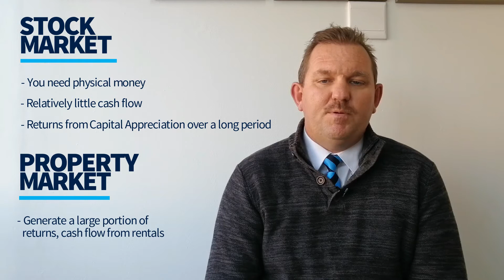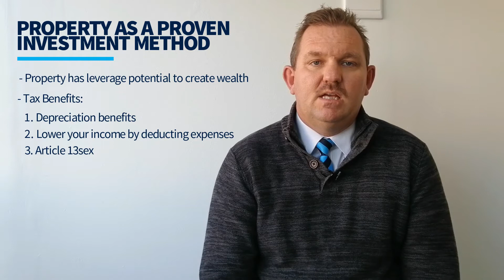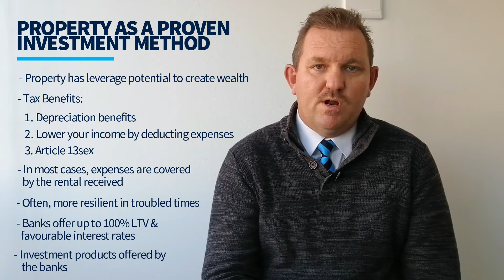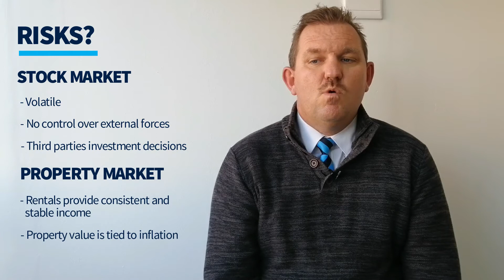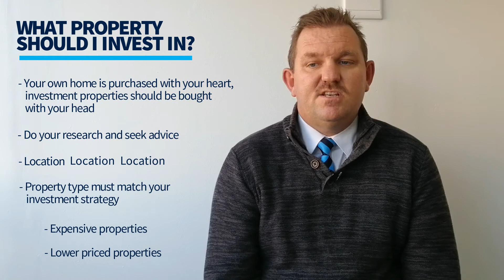Stock Market vs Property Market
When it comes to creating wealth, there are various ways in which it can be achieved. Denis Dunn has 22+ years of experience in the Real Estate Industry and he's here to give you valuable insights as to why the Property Market is his #1 recommendation for creating wealth.